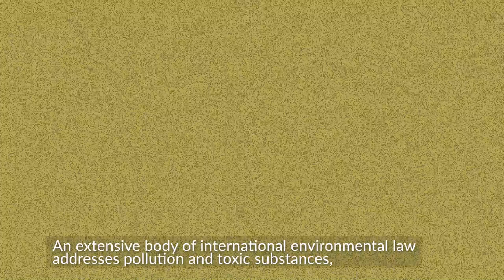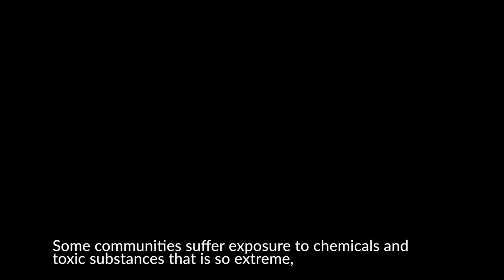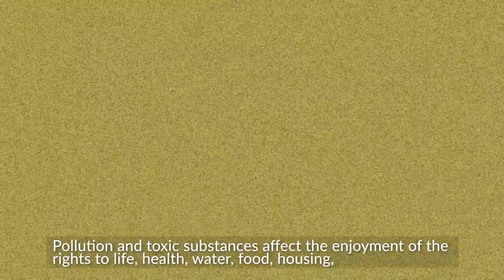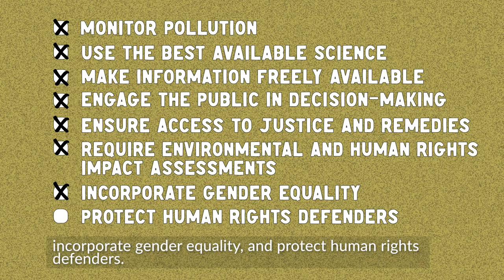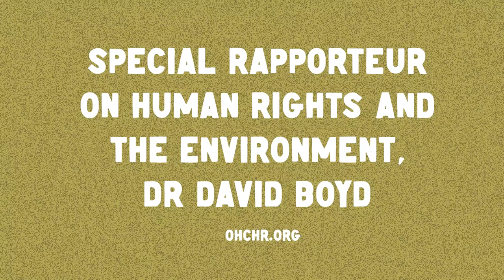The right to a healthy environment includes non-toxic environments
While the climate emergency, the global biodiversity crisis and the coronavirus disease (COVID-19) pandemic garner headlines, the devastating toll inflicted upon health, human rights and ecosystem integrity by pollution and hazardous substances continues to be largely overlooked. Yet pollution and toxic substances cause at least 9 million premature deaths annually, double the number
of deaths inflicted by the COVID-19 pandemic during its first 18 months. One in six deaths in the world involves diseases caused by pollution, three times more than deaths from AIDS, malaria and tuberculosis combined and 15 times more than from all wars, murders and other forms of violence. Air pollution is the largest environmental contributor to premature deaths, causing an estimated 7 million annually. Low- and middle-income countries bear the brunt of pollution-related illnesses, with nearly 92 per cent of pollution-related deaths. Over 750,000 workers die annually because of exposure to toxic substances on the job, including particulate matter, asbestos, arsenic and diesel exhaust.
Some communities suffer from environmental injustices whereby the exposure to pollution and toxic substances is so extreme in the areas in which they live that they are described as “sacrifice zones”. A sacrifice zone can be understood to be a place where residents suffer devastating physical and mental health consequences and human rights violations as a result of living in pollution hotspots and heavily contaminated areas.